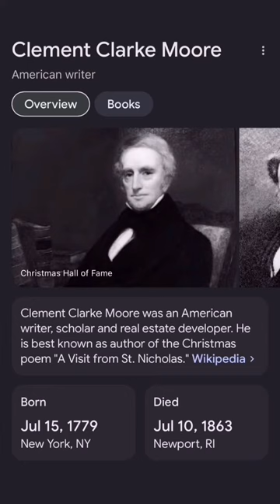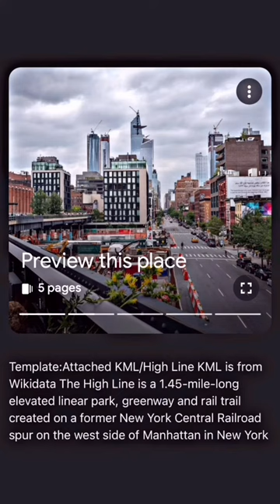The History Of Chelsea (in 2 & a half minutes) 🗽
The history of Chelsea…in 2 & a half minutes, let’s make history!🕯️📜🧐🗽🎥🎬📽️🍿